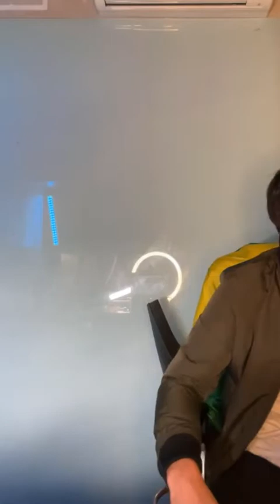LIVE PABLO MARÇAL A VERDADEIRA FAMILIA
✅ Ganhe para Divulgar no Instagram, faça 3 Publicações por dia e ganhe R$1.520,00 por mês [Ganho Mínimo]. Acesse nosso mini Curso Grátis

Candidato a Presidente da Republica nas eleições 2022

Quem é Pablo Marçal
Pablo Marçal, cristão, filantropo, empreendedor imobiliário e digital, mentor, estrategista de negócios, especialista em branding e jurista por formação.
Casado com Ana Carolina Marçal há mais de 13 anos é pai de 4 filhos.
Escritor de mais de 25 livros, apaixonado por gente, se destacou nos últimos anos por ensinar auto gestão, empreendedorismo e liberdade financeira, tornando-se um dos maiores nomes no mercado digital da América Latina.